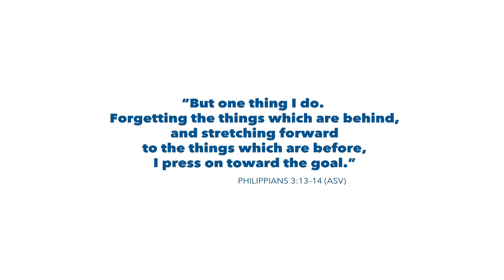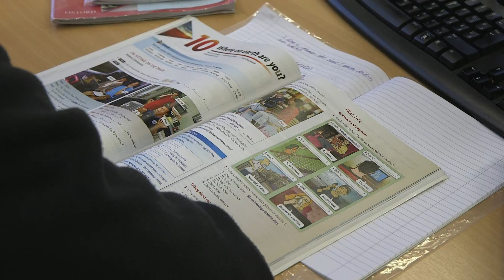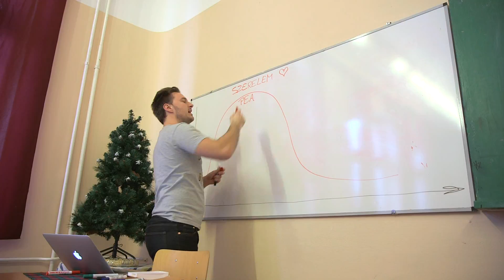25 Dollars in the Hands of Jesus - 2015 World Mission Offering Video 2